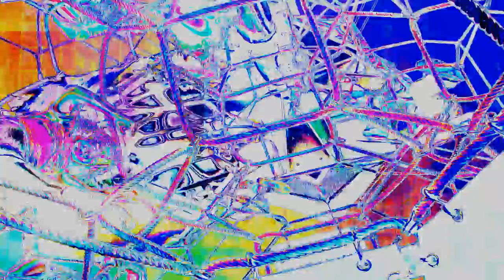Uneasy Chairs, Greg Kelley and Eveline Müller Live at the Royal Room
Uneasy Chairs, Greg Kelley and Eveline Müller Live at the Royal Room, Seattle Feb 7th 2017

Visuals: CitrusSheila